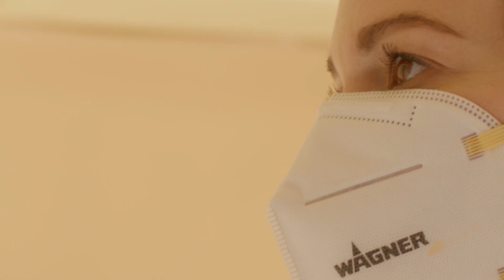Airless Sprayer Control 150 M von WAGNER - Produktanleitung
Control 150 M – der perfekte Einstieg in die WAGNER Welt des Airless Farbspritzens.
Egal ob Gartenzaun oder Carport, Kellerwand oder Zimmerdecke - so schnell und gleichmäßig haben Sie noch nie Farbe, Lacke oder Lasuren aufgebracht.

Die Control 150 M ist die kompakte und flexible Lösung für alle Do-It-Yourself Enthusiasten die Dank der innovativen und patentierten  High Efficiency Airless (HEA) Technologie den Farbauftrag zu einem noch nie dagewesenen Erlebnis macht.

- Bitte beachtet zusätzlich die Sicherheitshinweise in der Betriebsanleitung -